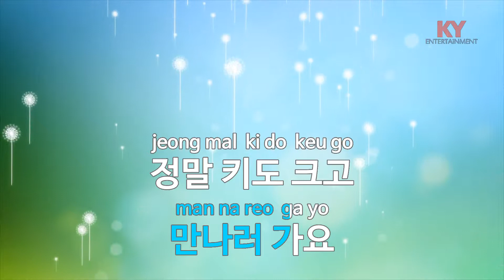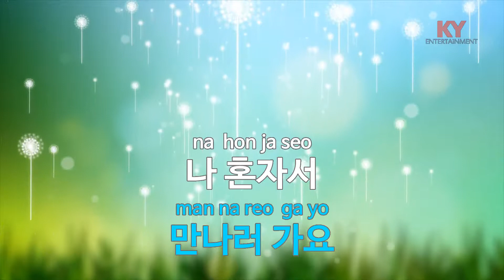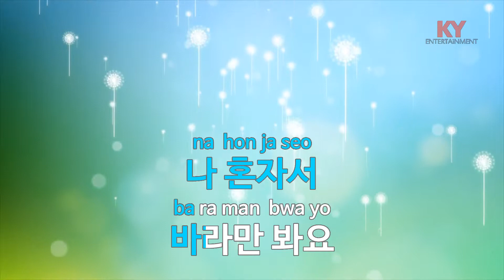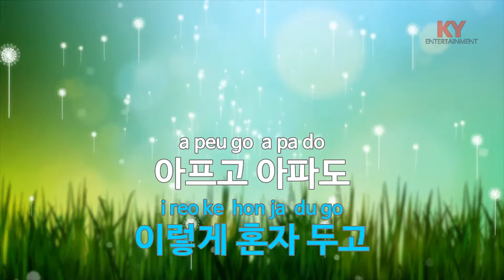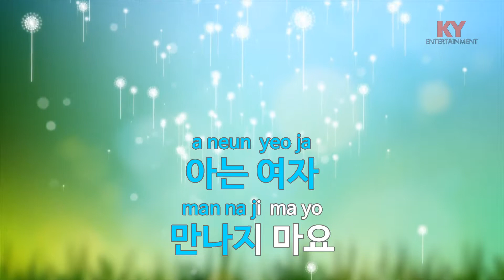아는 오빠 - 미(A Guy Who I Know - MIIII) (KY.48027) / KY Karaoke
★ 곡 정보 ★
번호 : 48027
제목 : 아는 오빠
가수 : 미
작사 : 류재현,박경진
작곡 : 류재현

Copyrightⓒkeumyoung